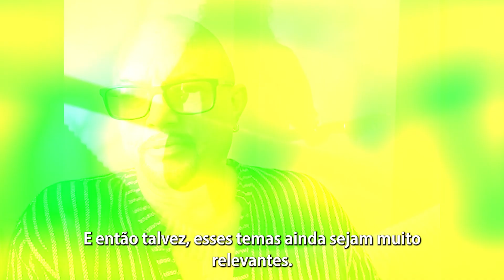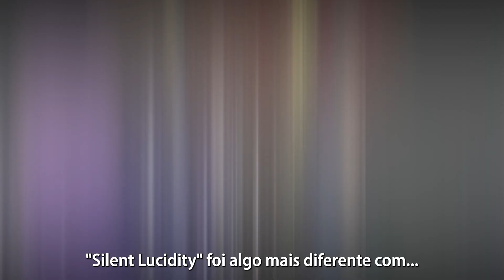GEOFF TATE, CELEBRANDO O LEGADO EM ALTA #111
Conversamos com Geoff Tate, ex-vocalista do  @QueensrycheOfficial  e que celebra no Brasil os 30 anos do disco "Empire", considerado por muitos, uma obra-prima do heavy metal e que trouxe ao mundo clássicos como "Silent Lucidity" e "Empire", entre outros.

Além de tocar na íntegra o álbum, Tate também apresenta "Rage for Order" na sua totalidade, o que deixa tudo ainda mais divertido.

Os shows são nesta sexta (20), em São Paulo no Tokio Marine Hall e no sábado (21), em Limeira, interior de São Paulo, no Mirage Eventos.

Corre prara garantir seu ingresso!